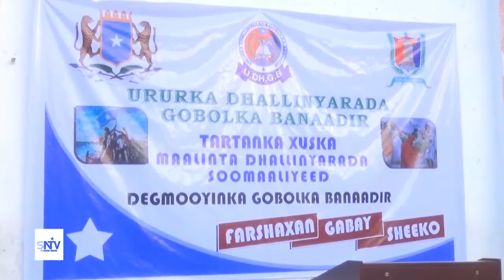MAAMULKA GOBOLKA BANAADIR OO DHALLINYARO KA KALA SOCOTA DEGMOOYINKA GOBOLKA QAARKOOD U QABTAY TARTAN